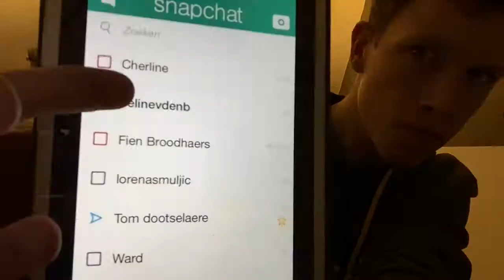Slechte Snapchat Q&A ooit / Snapchat Q&A #1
yo iedereen ,

een prettige kerst allemaal

hierbij de eerste Snapchat Q&A wel verschrikkelijk weinig vragen gekregen ,

like en deel zeker deze video
like ja like zeker deze video

grtj Anton